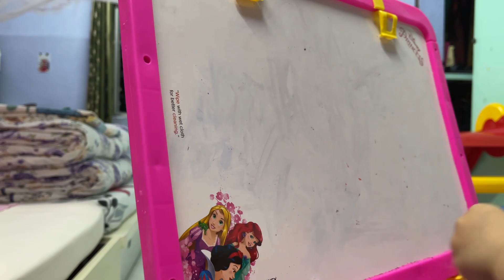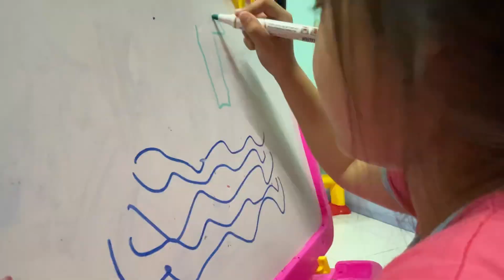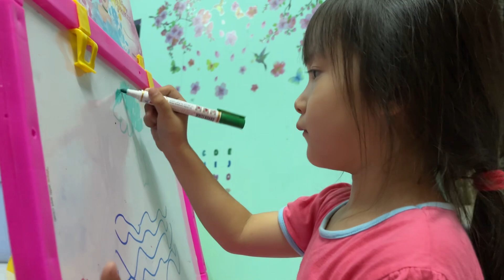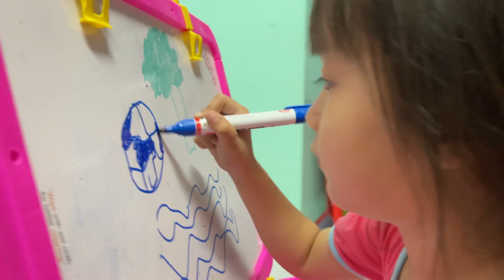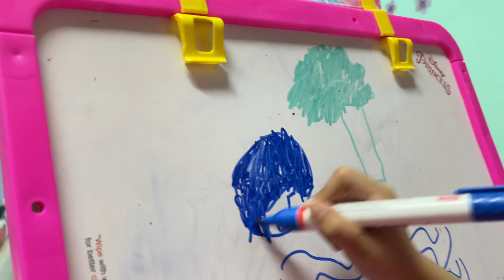Thil lem ziak mai mai